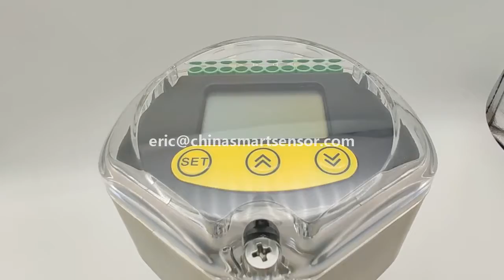10 M Range Ultrasonic Water Level Meter For Petrochemical Water Conservancy And Hydrology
10 M Range DC 24v Sec-Type Ultrasonic Water Level Meter For Petrochemical Water Conservancy And Hydrology Municipal Engineering

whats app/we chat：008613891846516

This instrument contains a number of patented technologies, which are safe, clean, stable and reliable, and easy to install and maintain. It is suitable for environments with acid, alkali, salt, and corrosion protection. It is used in petrochemical, municipal engineering, water conservancy and hydrology, environmental protection, food, etc. Industry, measuring the height of water or other liquids.
Technical Parameter:
Range: 0～10m
Product blind area: 0.25m～0.50m
Measurement accuracy: ±0.25～0.5%; resolution: 3mm or 0.1% (whichever is greater)
Output mode: 4～20mA/510 ohm load;
Display output: English liquid crystal display level measurement value, distance measurement value, ambient temperature value.
Power supply mode: (198V/50HZ-240V/50HZ), (100V/50HZ-240V/50HZ) or 24VDC 120mA optional
Working temperature: instrument: -20～+60℃, probe: -40～+70℃
Environmental pressure: The conventional probe is 3 kg, which is 0.3 MPa. The maximum pressure resistance of the probe can reach 16 kg, which is 1.6 MPa
Launch angle: half power angle: 11°, sharpness angle: 27°
Corrosion resistance: It can be used in strong acid and alkali conditions such as sulfuric acid, hydrochloric acid, hydrofluoric acid, and caustic soda
Host protection level: IP66; probe protection level: IP68
Installation size: thread M48×1.5mm, thread M60×2 or M62×2
Product advantages
The circuit design selects high-quality power modules from the power supply part, and the components choose imported high-stability and reliable components, which can be compared with the same type of instruments in the world.
● With intelligent echo curve, you can judge from the echo curve whether an obstacle is measured, whether there is electromagnetic interference, and whether there are multiple echoes.
● Chinese and English menus can be switched freely, both domestic and foreign operators can understand.
● With a guide menu, you can complete the operation according to the guide menu without manual.
● With sound velocity calibration function, it can also be measured correctly in tanks where the sound velocity is different from air

Our company's integrated ultrasonic level gauge, ultrasonic water level gauge, and ultrasonic level gauge can measure the height of liquid in a non-contact manner, and provide real-time level data for industrial automation.